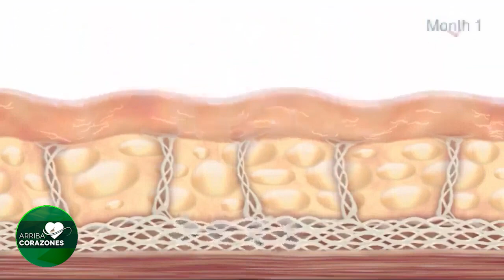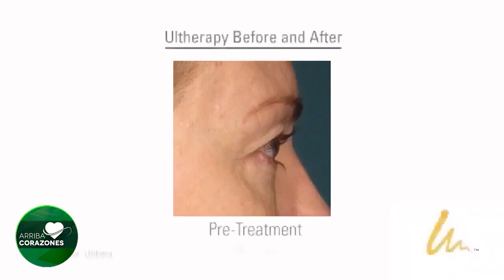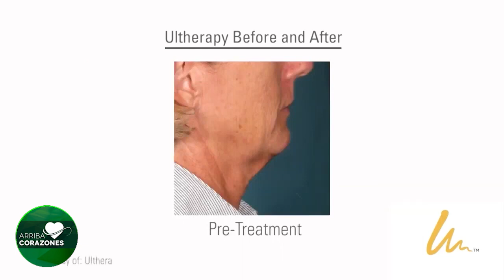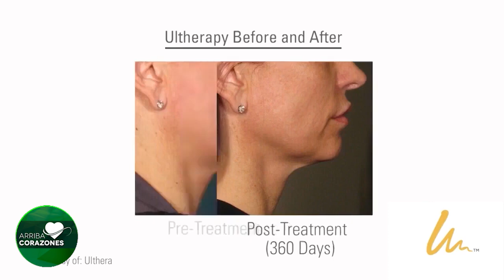REJUVENECIMIENTO facial SIN CIRUGIA Tratamiento ULTHERAPY ¿Cómo funciona?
La Dra. Verónica Patricia Herrera Vázquez, Dermatóloga Médico Militar, nos explica del tratamiento con Ultherapy, su procedimiento y cómo este método de RejuvenecimientoFacial funciona para lograr una piel PERFECTA.